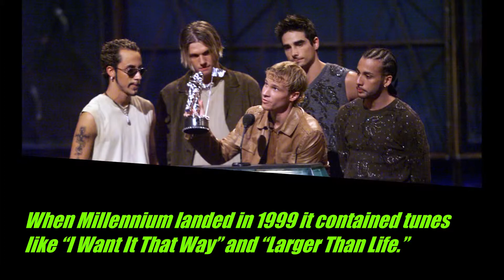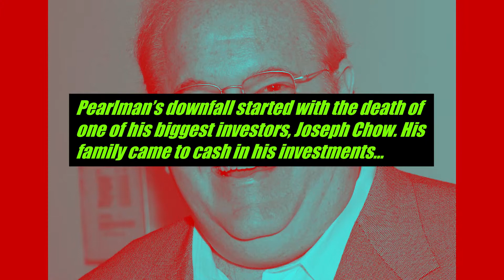The Horrifying True Story of How the BACKSTREET BOYS and NSYNC were Scammed by Their Manager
Backstreets back...but things were most definitely NOT all right! The two most famous boy bands (NSYNC and the Backstreet Boys) have to grow up fast!